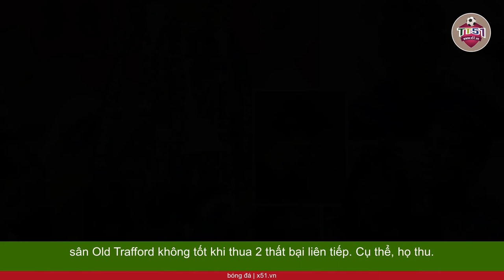CHELSEA ÁP ĐẢO FULHAM TRONG TRẬN DERBY TÂY LONDON TRÊN ĐẤT MỸ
Sau mùa giải 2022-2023 thất bại trên mọi mặt trận,  Chelsea đã có cuộc cách mạng triệt để về nhân sự trong kỳ chuyển nhượng hè năm nay. Dưới bàn tay của tân  Huấn luyện viên Pochettino, The Blues đã chia tay ít nhất 13 cầu thủ trong đội hình một và đem về những tân binh trẻ trung giàu khát khao công hiến. Với phong độ ổn định và thêm đội hình lành lặn, đội chủ sân Stamford Bridge tự tin hướng tới một chiến thắng trước người hàng xóm Fulham.